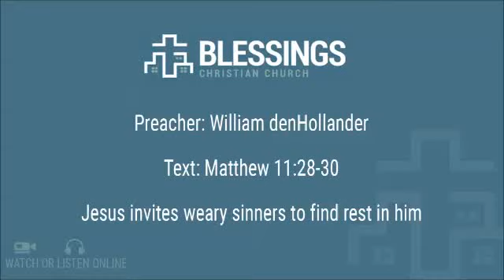"Jesus invites weary sinners to find rest in him" - A sermon on Matthew 11:28-30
"Jesus invites weary sinners to find rest in him" - A sermon
preached by William denHollander at Blessings Christian Church in Hamilton Ontario. This sermon is based on Matthew 11:28-30.
blessingshamilton.ca